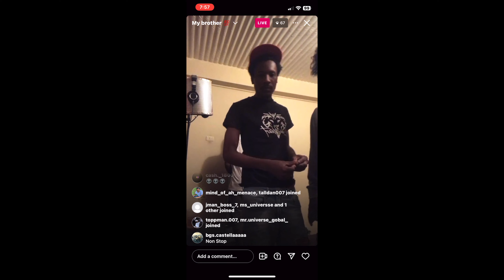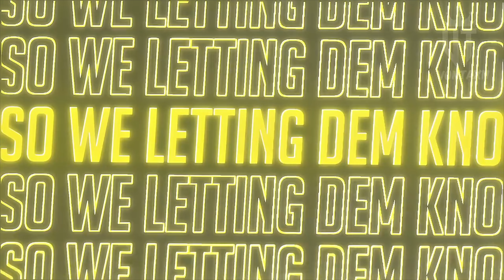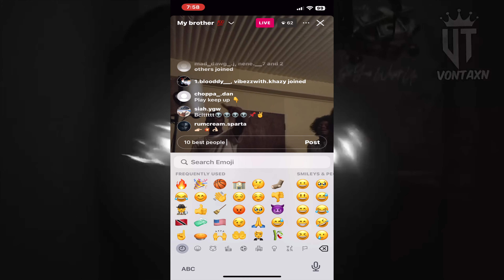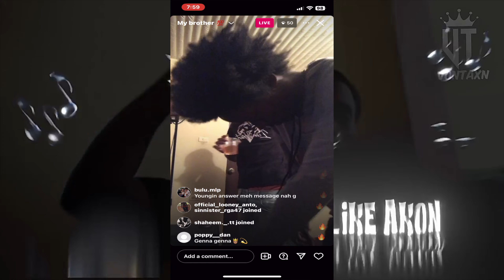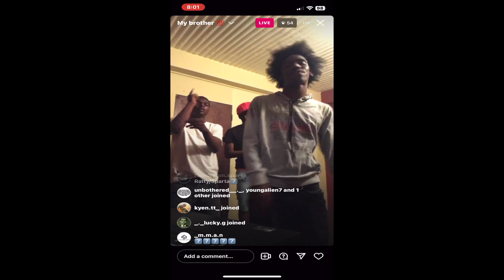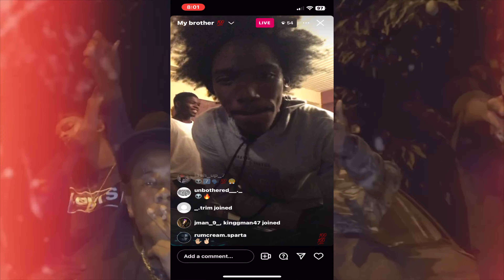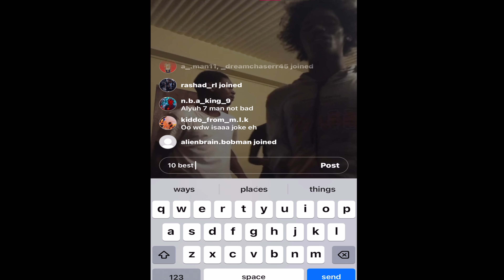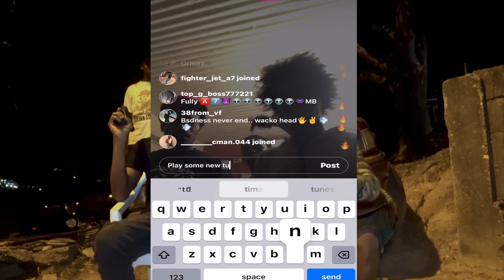WHO IS YOUNIN MB? , WHO IS YOUNG GENERAL? | Trinibad Updates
WHO IS? SERIES
Lastest in Trinibad Entertainment!